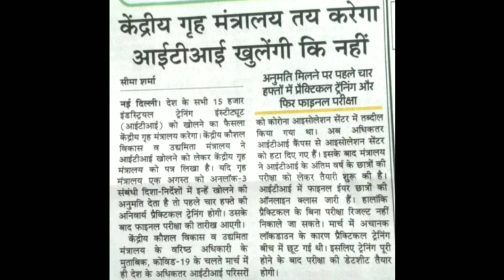iti ncvt exam date 2020 | iti update |iti news | iti परीक्षा 2020 | iti announcement